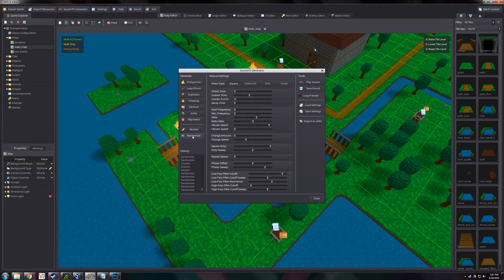RPG in a Box - Sound FX Generator Preview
A preview of some of the different types of sound effects you can create in the new Sound FX Generator tool that will be included with RPG in a Box. This tool is based on Tomas Pettersson's "sfxr" program.